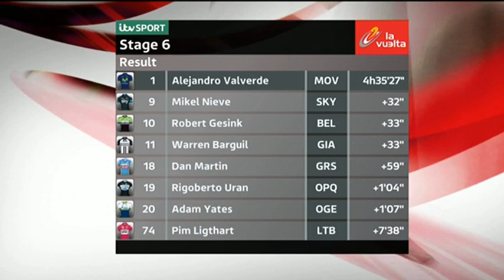vuelta a espana 2014 stage 6 cumbres verdes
the first summit finish of many